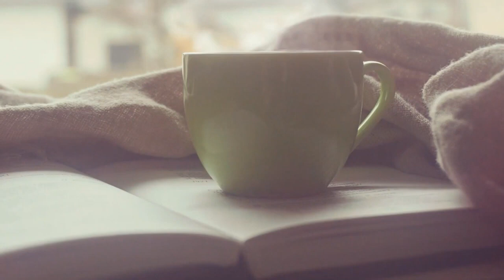Coffee Stock Footage || No Copyright Stock Video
No copyright stock videos are video footage or clips that are available for use without infringing on any copyright laws. These videos can be downloaded and used for a wide range of purposes, such as in commercial projects, educational materials, or personal projects.

There are many websites that offer no copyright stock videos, including sites like Pexels, Pixabay, and Videvo. These sites typically offer a wide range of video footage, including nature scenes, cityscapes, people, and animals, among others.

When using no copyright stock videos, it is important to check the terms of use and licensing requirements for each individual video to ensure that you are using it in a legally compliant manner. Some videos may require attribution, while others may have restrictions on how they can be used or edited.

Overall, no copyright stock videos can be a great resource for filmmakers, marketers, and anyone looking to add high-quality video content to their projects without the risk of infringing on copyright laws.